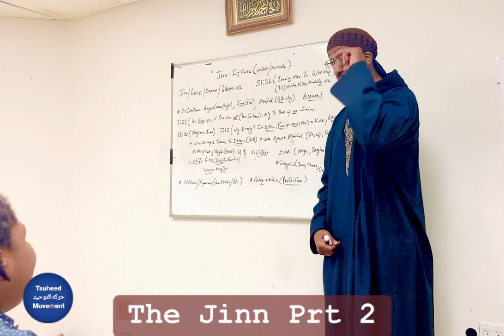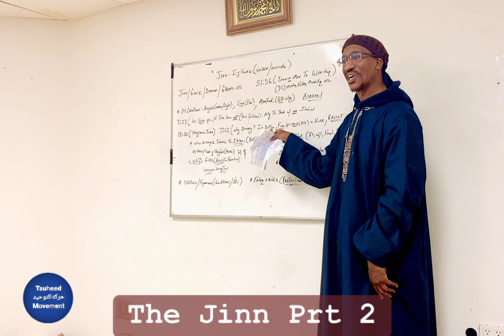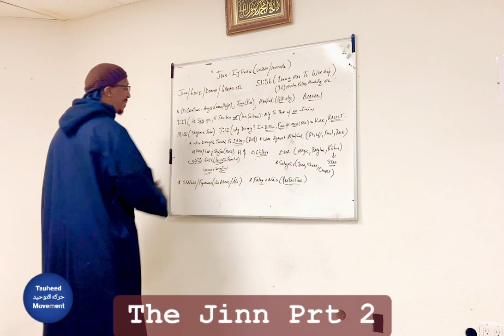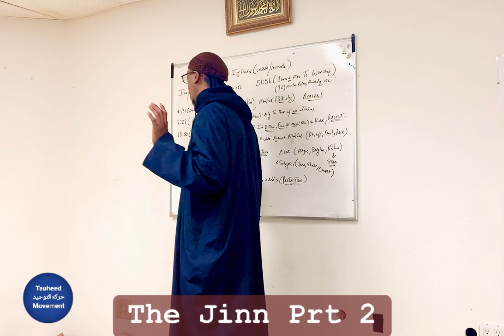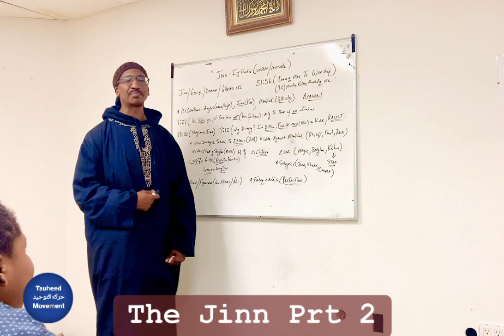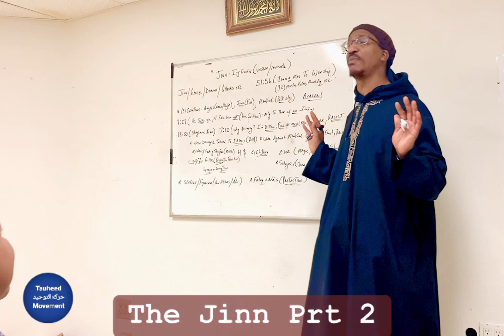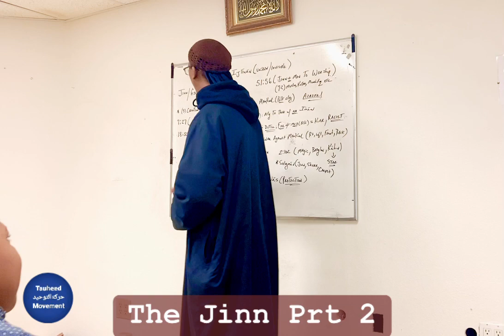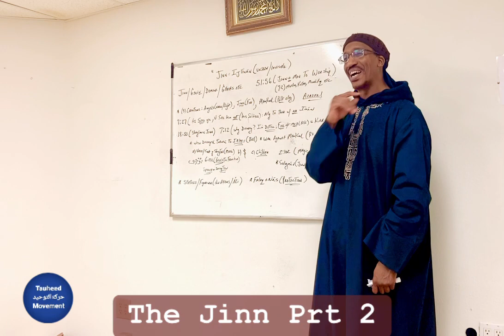PRT 2 THE REALITY OF THE JINN “The Reality of The Jinn:Music,, Magic & Sulaymaan ”Abu Amaanee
PRT 2 THE REALITY OF THE JINN(GENIES/DEMONS) PRT 2
(Masjid Tauheed Ta’leem on 4/2/23)

“The Reality of The Jinn(Prt2):Music, Money, Magic, Children, Sulaymaan & Protection”
Abu Amaanee

Discussing Music,The Dauwah of Shaytaan, The Tricks of Shaytaan, The Truth of Sulaymaan & Queen of Sheba, and Two Soorahs To Protect Oneself.